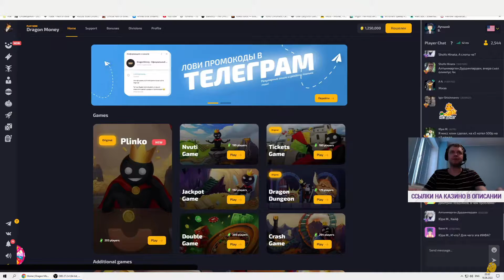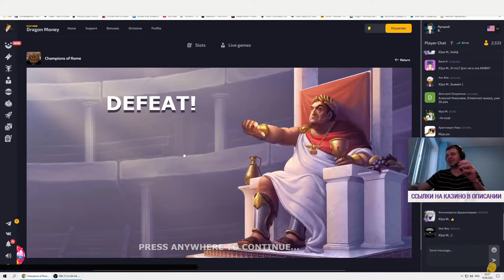папич крутит бонуску за 125000